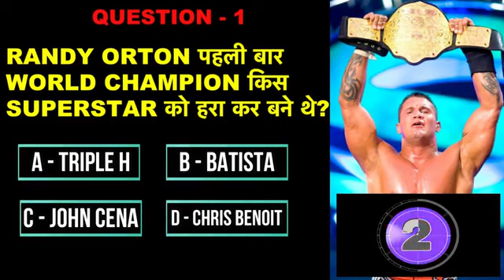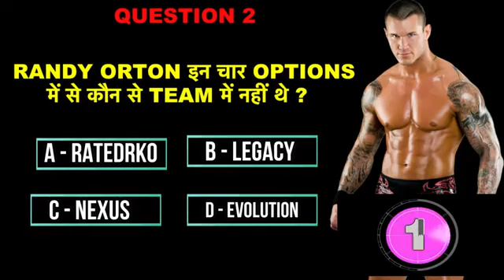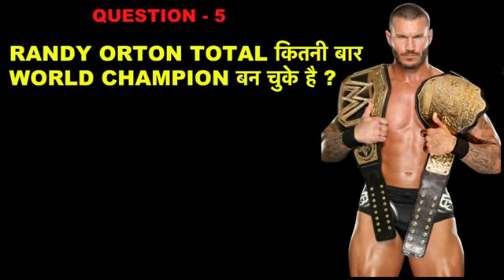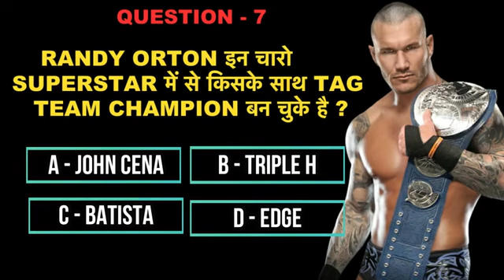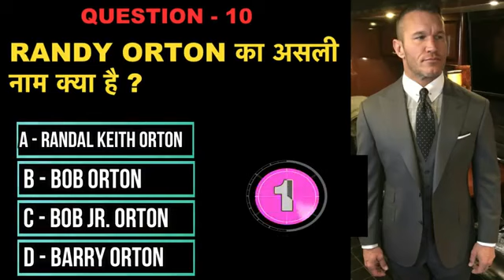WWE quiz 99% fail to all question about Randy Orton WWE (2019)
WWE QUIZ - 99% Fail To Answer All Questions About RANDY ORTON - WWE Randy Orton QUIZ 2019.mp4